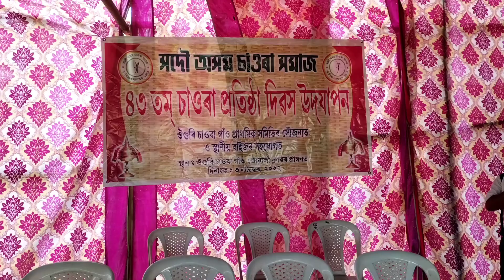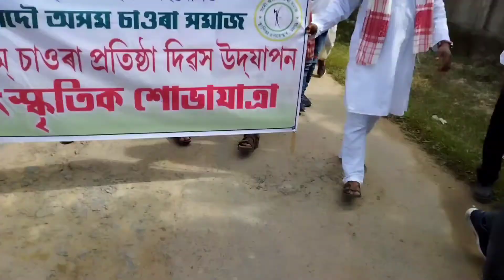NUMALIGARH SAORA DIVAS CELEBRATION//নুমলীগড় চাওৰা দিৱশ উদজাপন //@monzvlogsofficial3836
NUMALIGARH SAORA DIVAS CELEBRATION// //‎@Monz vlogs official
NUMALIGARH SAORA DIVAS CELEBRATION//নুমলীগড় চাওৰা দিৱশ উদজাপন //‎@Monz vlogs official